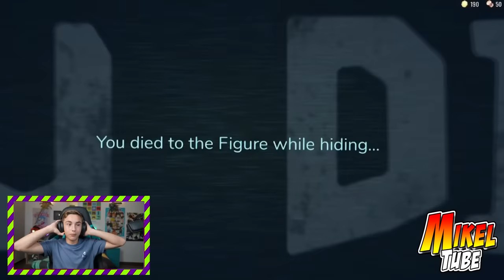Doors Roblox con Nico en MikelTube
Hoy recorremos las terroríficas estancias de DOORS en Roblox y lo hacemos acompañados de nuestro amigo Nico. Conseguiremos escapar de sus monstruos?
Más información en nuestra pagina Web MikelTube